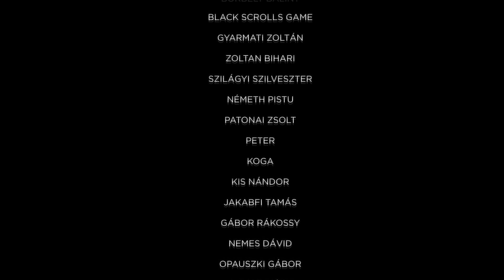Warcraft: A kezdetek - 10 érdekes tény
Azeroth eddig békés birodalma a háború szélére sodródik, civilizációjuk egy félelmetes megszálló fajjal néz szembe: ork harcosok menekülnek haldokló országukból, hogy új hazát foglaljanak maguknak. Amikor megnyílik egy átjáró a két világ között, az egyik seregre a pusztítás vár, a másikra a pusztulás. A szemben álló felek közül két hős összeütközése fogja eldönteni a családjuk, népük, hazájuk sorsát. Így kezdődik a látványos eposz a hatalomról és áldozatról, amelyben a háborúnak sok arca van, és mindenki harcol valamiért.